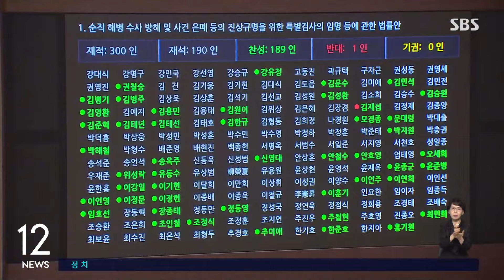정부, 채 해병 특검법 재의요구권 의결 / SBS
〈앵커〉

정부가 오전 국무회의에서 채 해병 특검법에 대한 재의요구안을 의결했습니다. 한덕수 국무총리는 이번 특검법안이 이전보다 위헌적 소지가 더 커졌다고 설명했습니다.

보도에 정혜경 기자입니다.

〈기자〉

정부는 오늘(9일) 오전 한덕수 총리 주재 국무회의에서 채 해병 특검법안에 대한 대통령 재의요구안을 의결했습니다.

지난 21대 국회에서 의결한 채 해병 특검법안이 대통령 재가를 거쳐 폐기된 지 42일 만입니다.

한 총리는 이번 법안은 기존 법안 내용에 더해 '기한 내 미 임명 시 임명 간주 규정'을 포함시켰고, 재판 중인 사건에 대한 공소를 취소할 수 있는 권한까지 부여하도록 해, 형사법 체계 근간을 훼손했다고 설명했습니다.

또 특별검사의 수사 대상과 기간 등도 과도하게 확대됐다고 말했습니다.

[한덕수/국무총리 : 해당 법안을 국회가 재추진한다면 여야 간 협의를 통해 문제가 제기된 사항을 수정, 보완하는 과정이 필요합니다. 그러나 야당은 오히려 위헌성을 한층 더 가중시킨 법안을 또다시 단독으로 강행 처리하였습니다.]

그러면서 "조속한 시일 내 여야 간 대화와 합의 정신 복원으로, 거대 야당의 입법 독주와 정부의 재의요구권 행사가 이어지는 악순환이 종결되길 염원한다"고 덧붙였습니다.

국회는 지난 4일 본회의에서 야당 주도로 채 해병 특검법을 통과시켰습니다.

앞서 21대 국회에서도 지난 5월 야당 주도로 채 해병 특검법이 본회의를 통과했으나, 같은 달 윤 대통령이 재의요구권을 행사해 국회로 되돌아왔고, 이후 열린 본회의 재표결에서 출석 인원 3분의 2 이상의 찬성을 얻지 못해 폐기됐습니다.

현재 나토 정상회의 참석차 미국 방문 중인 윤 대통령은, 순방지에서 전자결재를 통해 오늘 의결된 재의요구권을 재가할 것으로 전해졌습니다.

(영상취재 : 김균종, 영상편집 : 우기정)